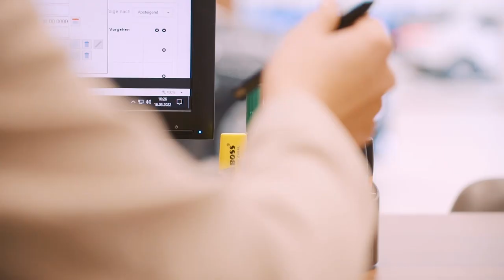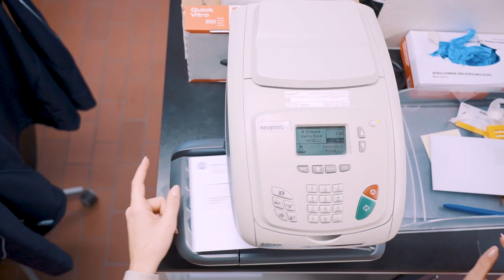Die Lehre als Büroassistent/in EBA | Lehrstellenvideo | Yousty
Ein Einblick in den Alltag einer Lehrstelle bei Emil Frey Münchenstein in Münchenstein, BL als Büroassistent/in (m/w) EBA

Ihr interessiert euch für eine Lehre als Büroassistent/in EBA bei Emil Frey Münchenstein? Dann seid ihr hier genau richtig. In diesem informativen Video erzählt euch die Lernende Nadin von ihrem Ausbildungsalltag. Mehr erfahrt ihr im Video.

Emil Frey AG Münchenstein bietet engagierten Jugendlichen eine fundierte Berufsausbildung – starte in die Zukunft. Die Ausbildung junger Berufsleute zählt zu den wichtigsten Aufgaben, denn: Die Marktleistung ist exakt so gut wie die Mitarbeiter, welche sie erbringen.

Ihr wollt mehr über eine Ausbildung bei Emil Frey Münchenstein erfahren? Hier gibt es mehr Informationen: Das Besondere an yousty.ch ist, dass du neben allen wichtigen Informationen und Tipps zu den Berufen, freien Lehrstellen und dem Bewerbungsprozess Einblicke in ein Unternehmen bekommst. Bei Yousty kannst du online schnuppern!